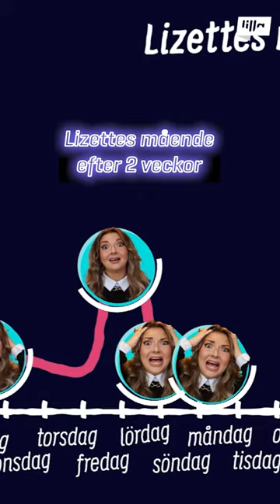Lizette har varit beroende av energidryck. ”Det finns inget bra med det”, säger en barnläkare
Lizette Edfeldt slutar att dricka energidryck i två veckor. Svenskar dricker rekordmycket energidryck, fyra gånger så mycket som 2010. Enligt en läkare vi pratat med kan man bli beroende av det och det finns inget bra med att dricka det